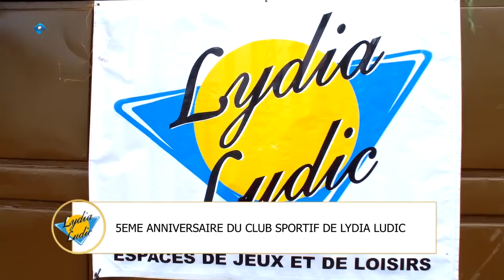5EME ANNIVERSAIRE DU CLUB SPORTIF DE LYDIA LUDIC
Favoriser la cohésion sociale entre ses employés et la pratique du sport en général c'est l'un des objectifs de filiale Lydia Ludic. Elle a 5 ans le club de sport de la société  Lydia Ludic, des moment des festivités,des relaxations, a familly beach ce 1er Novembres.